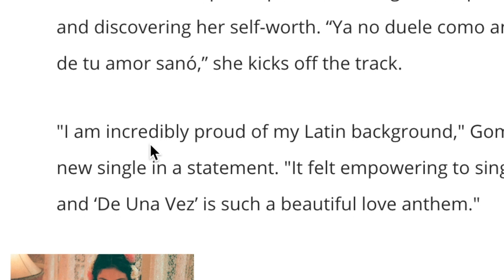Selena Gomez - De Una Vez (Offical Video) REACTION 💕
Socials:
🦋 jessicaxwonder